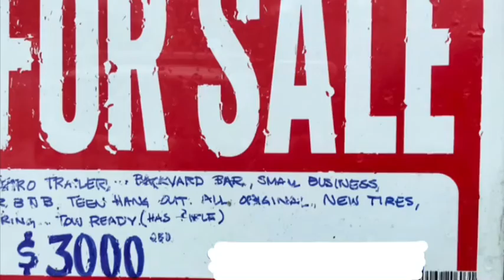January 16, 2020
Carol’s One Year Anniversary